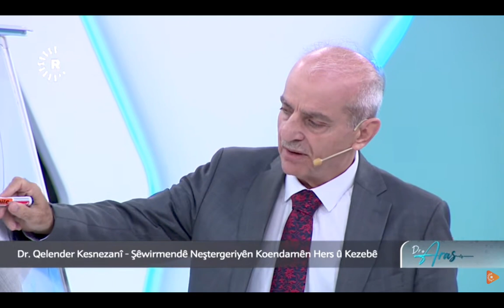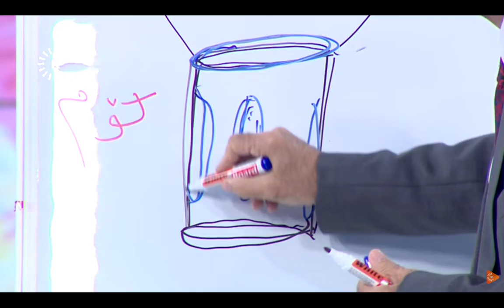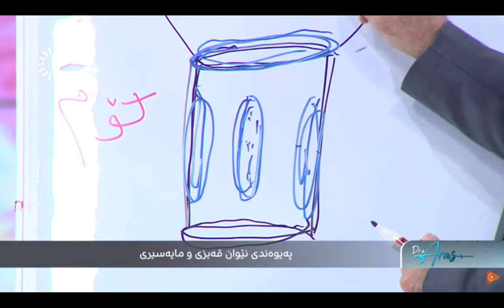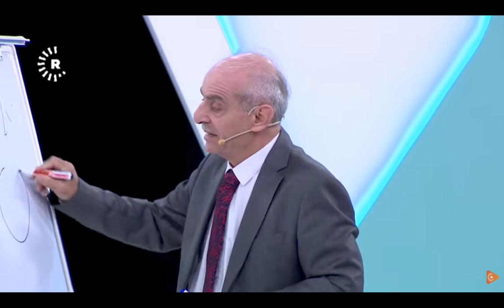تەندرووستیی لە رووداوەوە لەلایەن د. ئاراس برادۆستیی